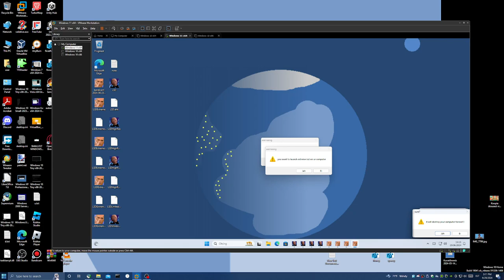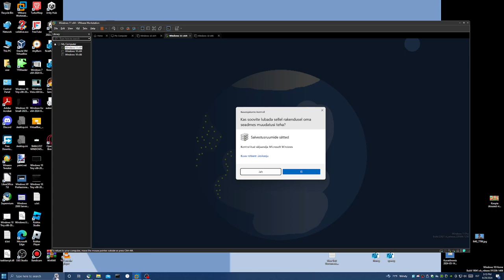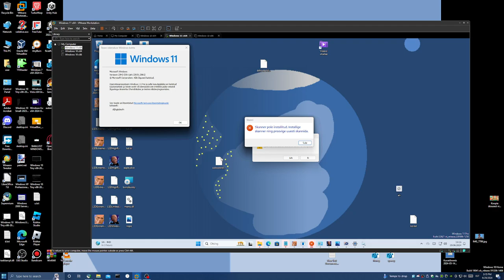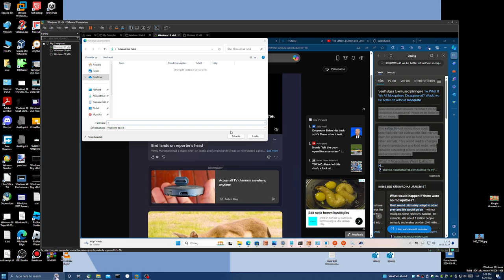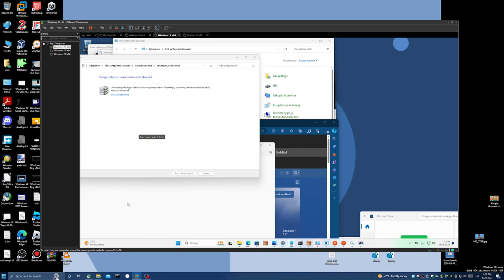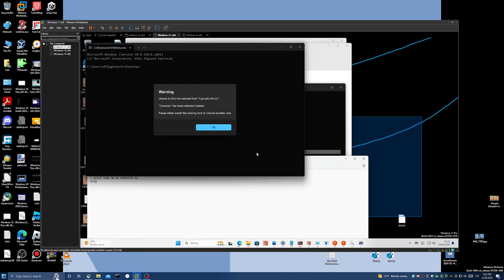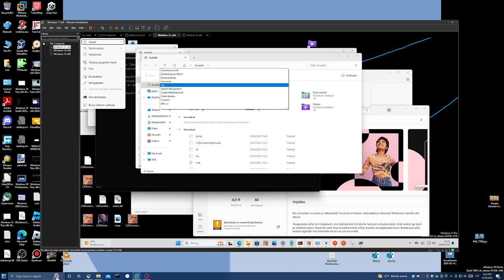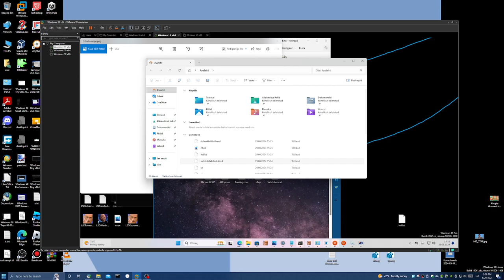more insanity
*Primary Description:*
_(Not Set)_

*Warning/s:*
_(No warning/s)_

*Topic/s:*
_(Not Set)_